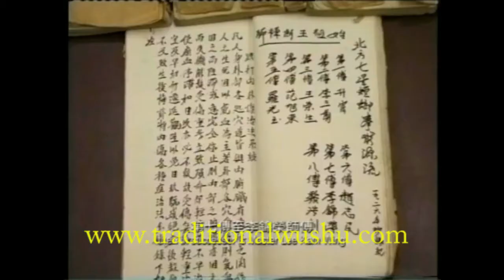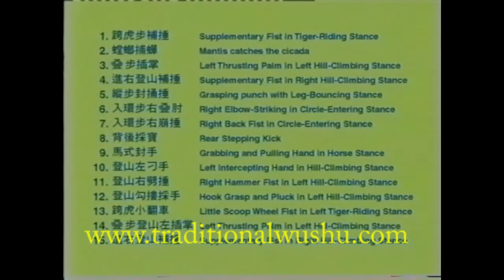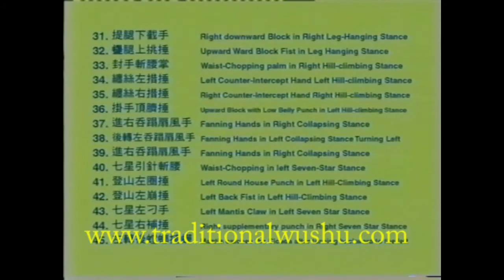Bung Bo Kuen. Burst Step Boxing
Grandmaster Lee Kam Wing Seven Star Mantis Online